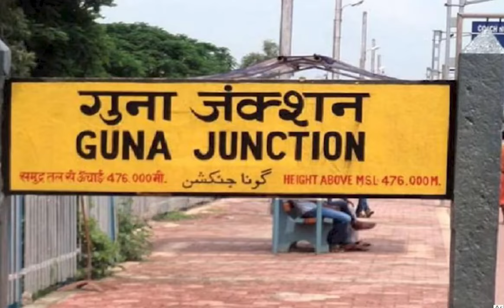लोकसभा चुनावों के लिए बीजेपी की पहली लिस्ट जारी सांसदों के बागवती तेवर दिखे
लोकसभा चुनावों के लिए बीजेपी ने अपनी पहली लिस्ट जारी कर दी है। पहली लिस्ट में 195 प्रत्याशियों के टिकट का ऐलान कर दिया है। अलग अलग राज्यों में कई मौजूदा सांसदों के टिकट काटे गए हैं। ऐसे में डाक्टर हर्ष वर्धन और गौतम गंभीर जैसे सांसदों ने आलाकमान के फैसले को मान लिया है। वहीं कुछ सांसद ऐसे हैं जो इस स्वीकार नहीं कर पा रहे। इनमें राजस्थान की राहुल कस्वा ने पार्टी के फैसले पर न केवल नाराजगी जाहिर की बल्कि सवाल भी खड़े कर दिए हैं। राहुल कस्वा का कहना है कि आखिर उनमें कमी क्या थी पार्टी बताए कि उनका टिकट क्यों काटा गया। राहुल ने कहा कि क्या वो दागदार छवि के है पार्टी के प्रति निष्ठावान नहीं है और क्या ईमानदार नहीं हैं।